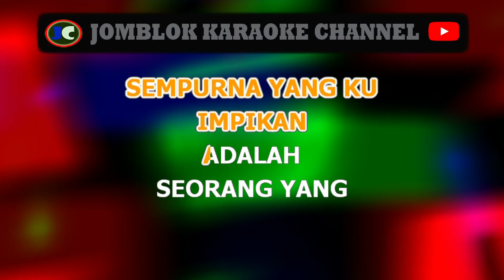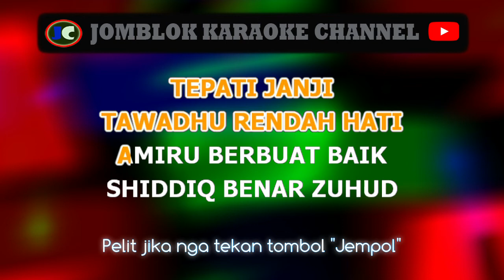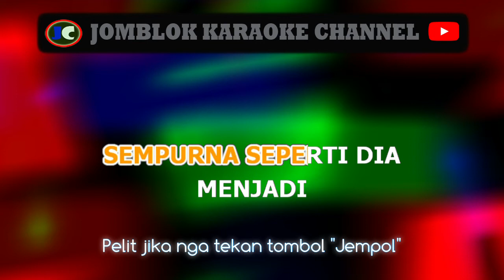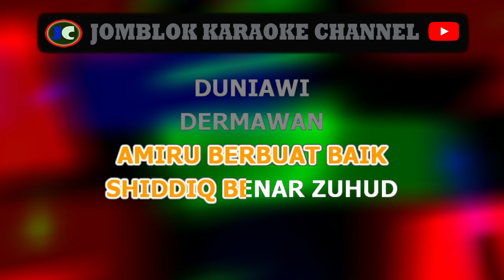Gita Gutawa Lelaki Sempurna karaoke